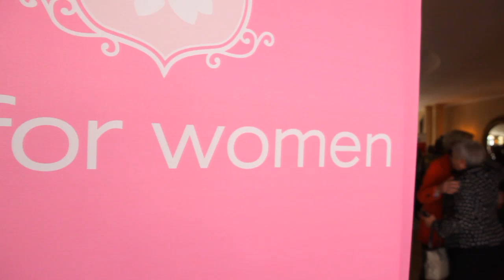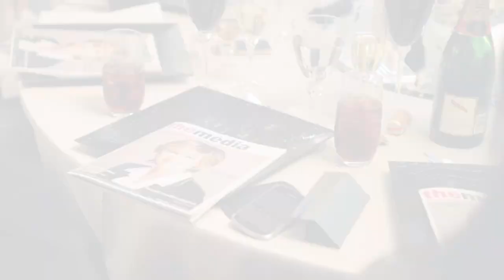1st for Women Insurance Brokers Women in The Media Awards 2012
A video of the 1st for Women Insurance Brokers Women in The Media Awards 2012, showcasing this years' Lifetime Acheivers, Rising Star and Woman of the Decade.